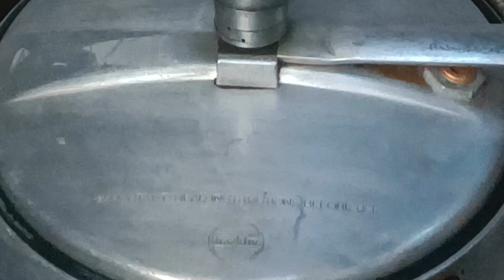Kashmiri style mutton Rogan Josh recipe.